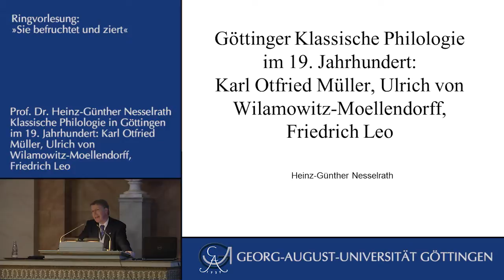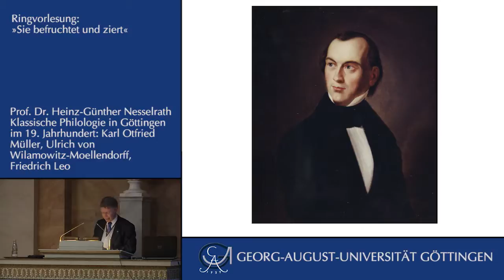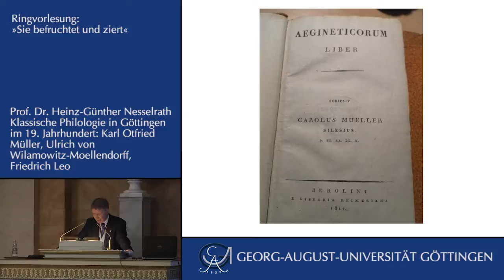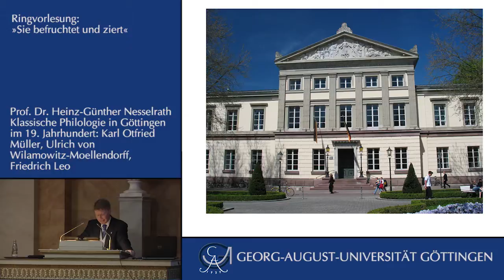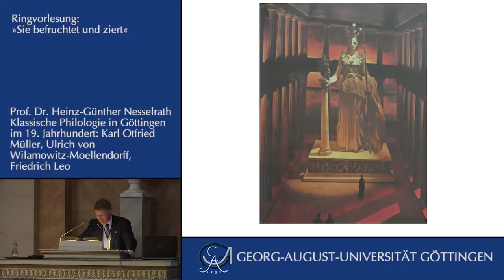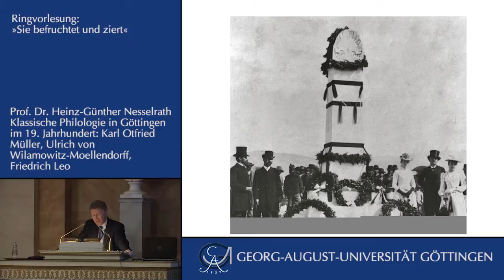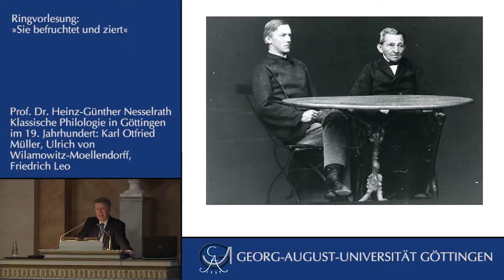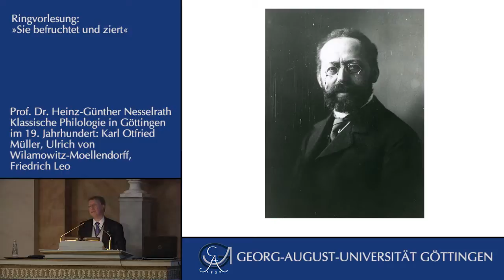Klassische Philologie in Göttingen im 19. Jahrhundert: Müller, Moellendorff, Leo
Prof. Dr. Heinz-Günther Nesselrath über "Klassische Philologie in Göttingen im 19. Jahrhundert: Karl Otfried Müller, Ulrich von Wilamowitz-Moellendorff, Friedrich Leo". Vortrag im Rahmen der öffentlichen Ringvorlesung "Sie befruchtet und ziert" am 22. Januar 2013. Weitere Informationen und alle Videos der Reihe sind sowie auf youtube zu finden.

Mit Unterstützung des Universitätsbundes Göttingen, des Centrum Orbis Orientalis (CORO) sowie des Graduiertenkollegs Götterbilder - Gottesbilder - Weltbilder.